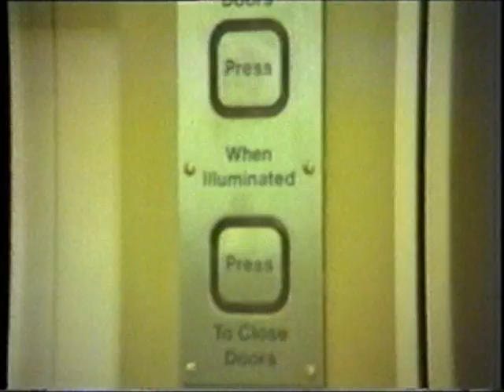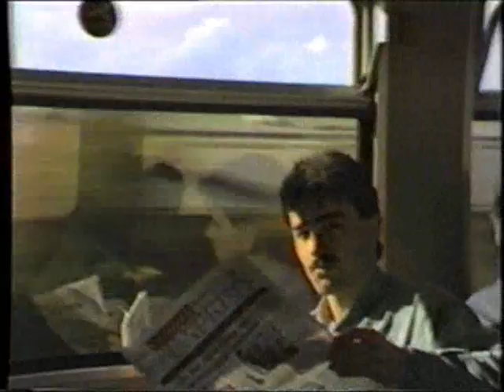DERBY TO DUFFIELD PLATFORM 3 1985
COPY OF VHS VIDEO OF SPRINTER TRIP TO WIRKSWORTH IN 1985